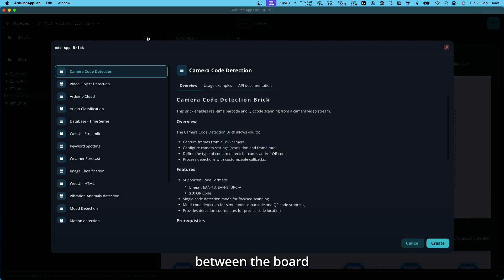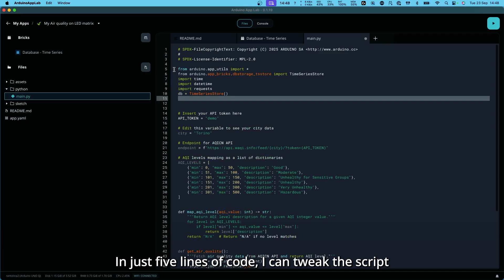All-In-One Development Workflow with Arduino UNO Q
The UNO Q isn't just another board, it's a complete environment: real-time MCU control and high-level Linux computing, working together in harmony.

Watch Leonardo Cavagnis, Firmware Engineer at Arduino, walk you through the UNO Q's all-in-one development workflow: write and upload sketches, run Python scripts, and even launch full Linux applications, all seamlessly from the Arduino App Lab.